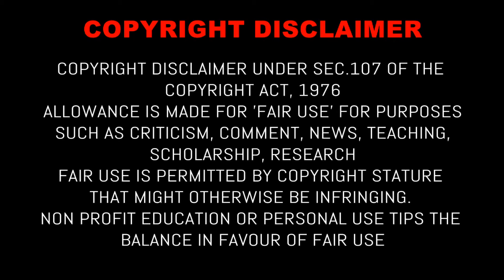Sikandar Shekh V/S Pritpal Phagwara: सिकंदर और प्रितपाल की शानदार कुश्ती का रिव्यू - (Kushti Review)